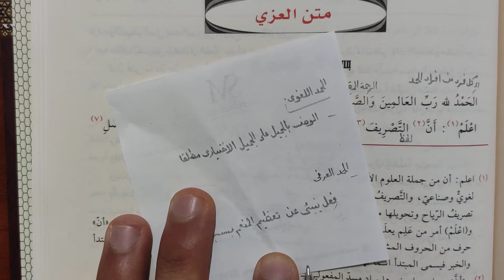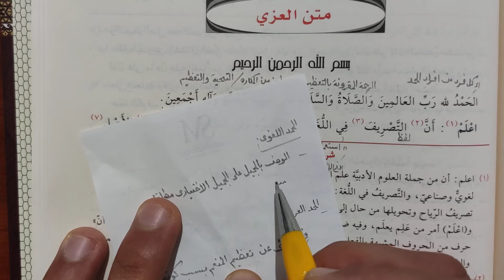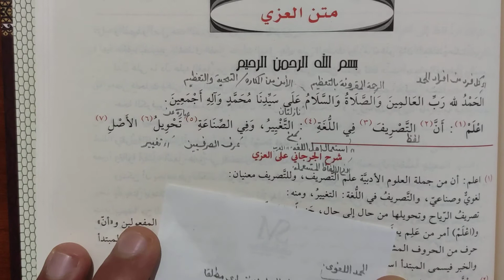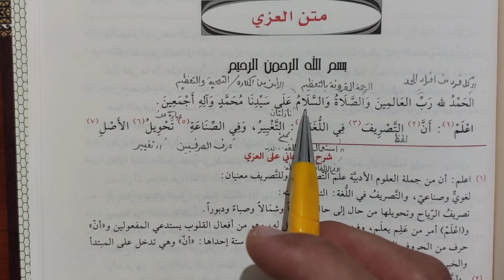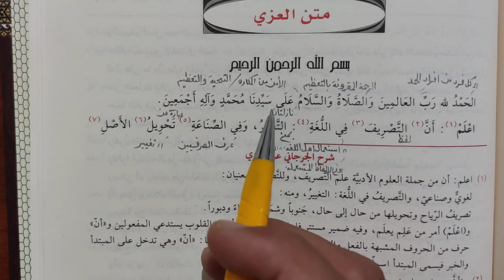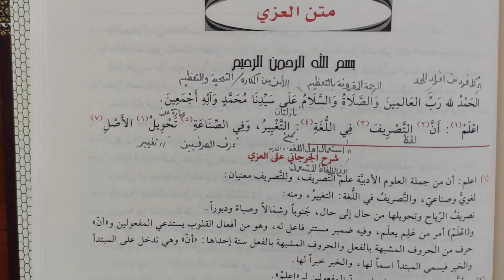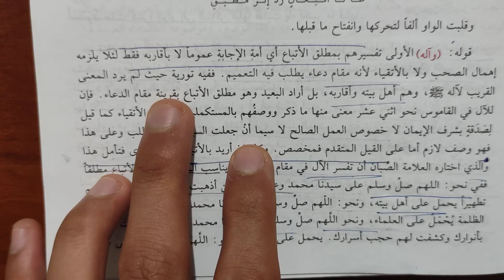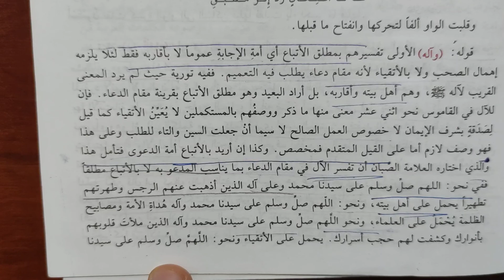İzzi 2. Ders الحمد لله رب العالمين